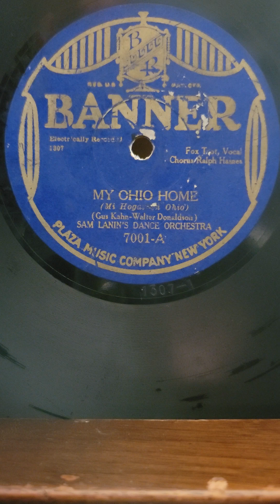My Ohio Home - Sam Lanin's Dance Orchestra Banner Records #7001 1927